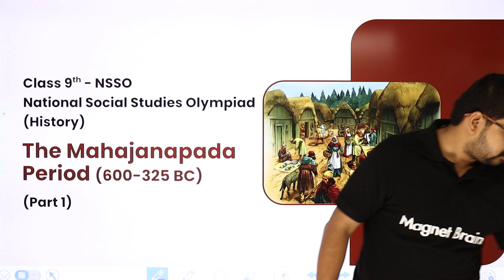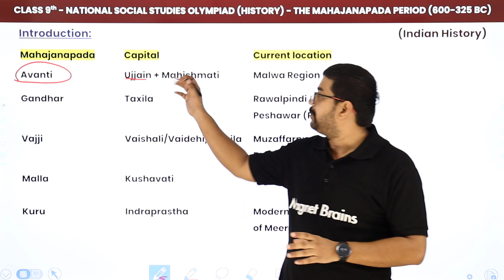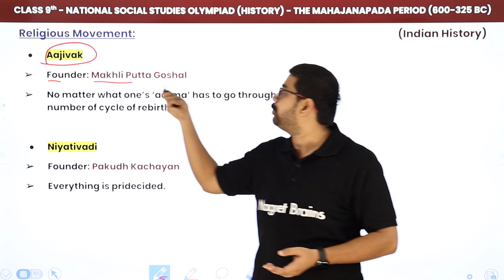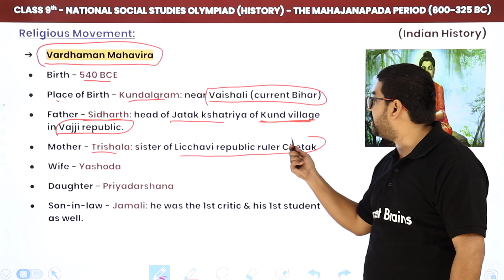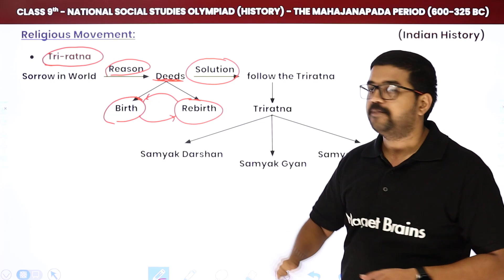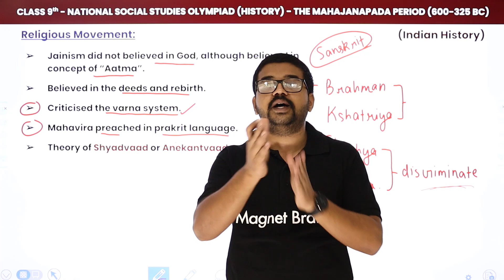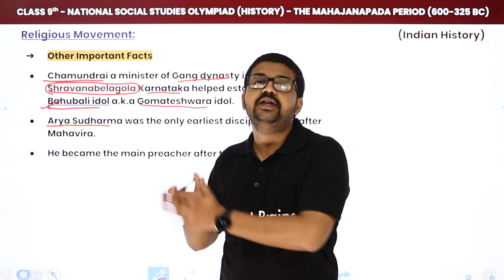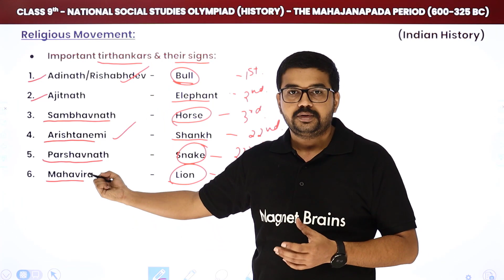The Mahajanapada Period - About Jainism | Class 9 National Social Studies Olympiad (NSSO)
✔️ Class: 9th
✔️ Subject: National Social Studies Olympiad (NSSO) - History
✔️ Topic Name: The Mahajanapada Period  - About Jainism (Part 1)
✔️ Topics Covered In This Video (By Abhinav Sir): Explanation of The Mahajanapada Period (600-325 BC), Religious Movements and Teachings of Jainism
00:00 Introduction
12:49 Religious Movement

16 mahajanapadas
in which period mahajanapadas were there
16 mahajanapadas: capital
16 mahajanapadas pdf
how many mahajanapadas were there
kashi mahajanapada
16 mahajanapadas upsc .